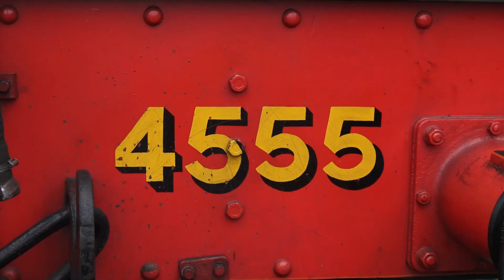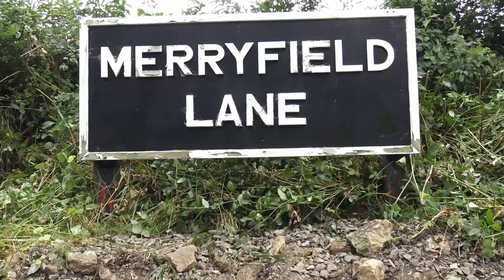4555 Returns to East Somerset Railway Service - 3/8/2022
GWR 4555 returned to service during the August at the ESR following a period out of service. The loco is seen on a damp summers day giving some fairly characterful GW Branch line scenes with the luscious lineside vegetation.

Please note lineside shots taken with full PTS and permission etc.